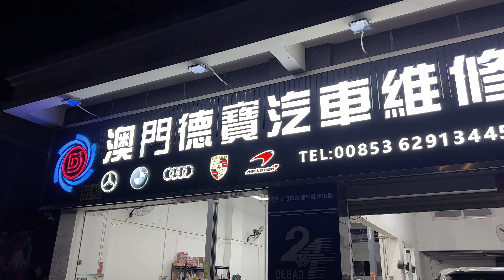澳車北上｜港車北上｜過左關壞車點算好？｜系大陸整車怕吾怕換到差既零件？